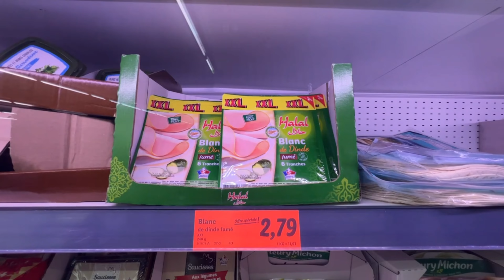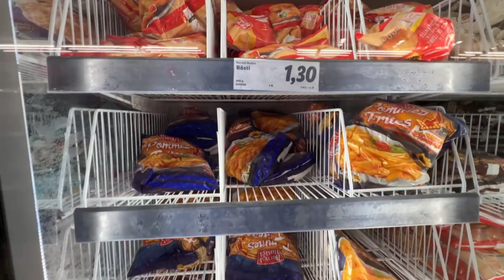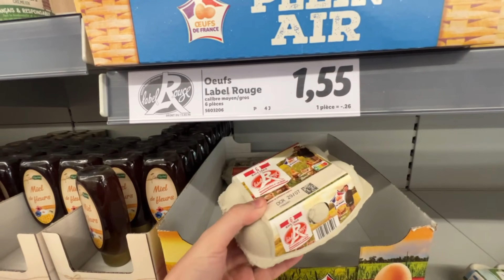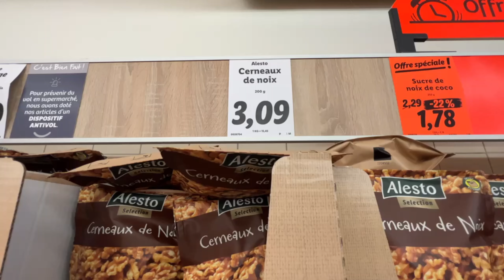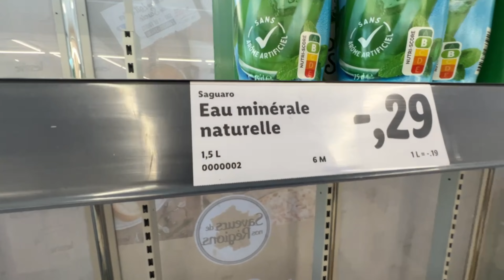Así es un Supermercado en Francia 🇫🇷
Te invito a conocer como son los supermercados en Francia, también te invito a que pauses el video y compares los precios con tu país!

Te invito a que formes parte de Tamo de Viaje, puedes apoyar estos videos y el canal de estas maneras:

Aquí encontrarás videos de Viajes, Aventuras y Exploración.

🔔 Recuerda darle a la campanita!! No te vayas a perder mis videos, nuevas aventuras y lugares están por descubrir!

📺 BIENVENIDO A TAMO DE VIAJE 📺 Tú canal favorito de Viajes y Aventuras alrededor del MUNDO!